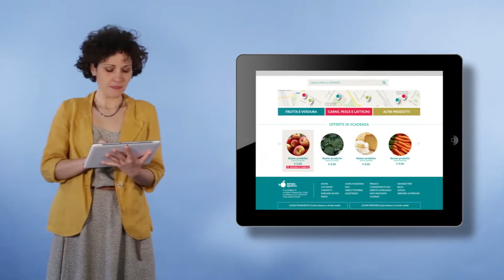Cos'è SenzaSpreco?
SenzaSpreco - Nuove Idee per la Sostenibilità Alimentare

Un sentito grazie a:
Video - Nicola Leone
Grafiche - BeeCom
Fotografia - Eleonora Guerri
Attrice - Amita Barbieri
Attore - Emanuele Ciucchi
Voice Over - Edoardo Benvenuti
Per la cassetta - Agrimè.it